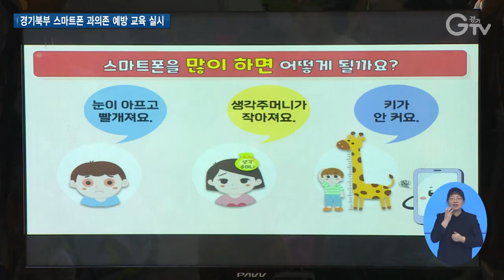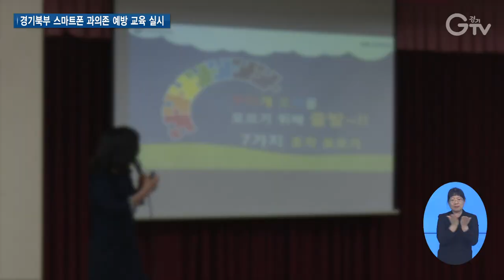스마트폰 과의존 예방 교육 받으세요!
[앵커멘트]

최근 스마트폰 사용 연령이 낮아지면서 영유아도 놀이가 아닌 스마트폰을 하는 모습이 눈에 띄곤 하는데요.

경기도가 도민들을 대상으로 스마트폰 과의존을 예방하기 위한 맞춤형 교육을 준비했습니다.

서문형 기자가 취재했습니다.

[리포트]

영상을 보며 신나게 체조를 따라하고 있는 아이들이 보입니다.

경기도가 경기북부 도민을 대상으로 제공하고 있는 인터넷·스마트폰 과의존 예방 교육 현장입니다.

[인터뷰] 배강익 / 경기북부스마트쉼센터 강사
“아이들이 스마트폰을 사용하는 연령대가 낮아지다 보니까 영유아 위주로 교육을 많이 하고 있고요. 스마트폰이 무엇인지에 대한 개념부터 스마트폰을 많이 사용하면 어떻게 되는지 신체적인 변화 위주로 많이 이야기를 하고요. 건강하게 사용하기 위해서 규칙 세우기, 다른 활동에 대해서 관심 갖기 그런 위주로 교육을 하고 있습니다.”

[인터뷰] 전지환 / 시립가장어린이집 학생
“스마트폰 안전하게 쓰는 방법 좋았어요.”

교육은 전문 강사가 기관을 방문해 유아부터 성인까지 대상별 맞춤교육을 실시합니다.

유아동은 스토리텔링 기반의 동화구연, 예방체조 등 놀이형 교육을 실시하고 청소년 및 성인에게는 건강한 스마트폰 사용 습관 형성을 위주로 강의를 진행합니다.

[인터뷰] 김진숙 / 시립가장어린이집 선생님
“아이들이 평상시 일상에서도 스마트폰을 접했기 때문에 관심과 흥미를 많이 보였던 것 같습니다. 아이들이 외부 강사나 기관의 교육 프로그램 때문에 더욱 인상에 남는 것 같아요. 그래서 예방 효과가 있다고 생각하고 다음에도 신청하고 싶습니다.”

이외에도 도는 과의존 문제로 어려움을 겪고 있는 도민에게는 직접 찾아가는 가정방문 상담을 통해 치유 지원, 가족 상담 등의 전문 심리상담 서비스를 제공합니다.

[자막]

1.배강익 / 경기북부스마트쉼센터 강사

2.전지환 / 시립가장어린이집 학생

3.김진숙 / 시립가장어린이집 선생님

4. 뉴스 제작 경기도청 북부청사
편집 김광석